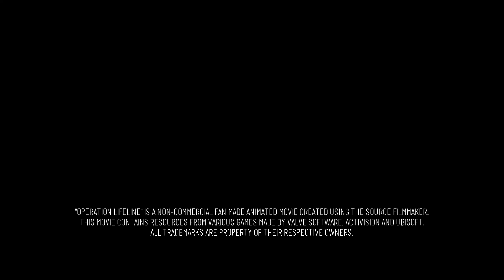Operation Lifeline - A Rainbow Six: Siege Cinematic [SFM]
The White Masks have taken over the Bioknox Clinic and are planning to detonate a dirty bomb. Team Rainbow must intervene, eliminate the terrorists and neutralize the device.

This cinematic is the result of four months of hard work. I hope you enjoy it!